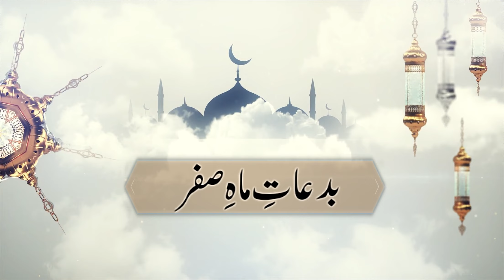Heresies of The Month of Safar | بدعاتِ ماہِ صفر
بدعاتِ ماہِ صفر

Heresies of The Month of Safar

تاريخ

07/10/2022

الشيخ و الداعية :
ابو عدنان محمد منير قمر

ہوسٹ : شیخ پرویز عالم مدنی

اسلامک سنٹر راکہ